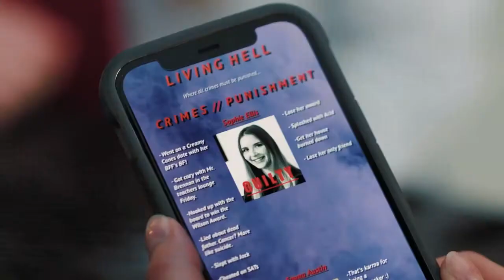MY TERRORIZED TEEN Trailer 2022